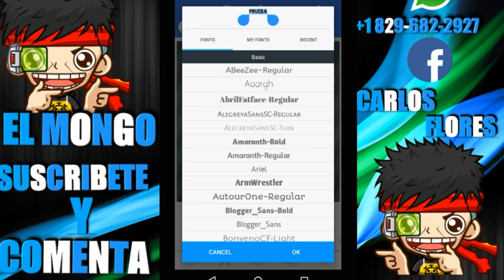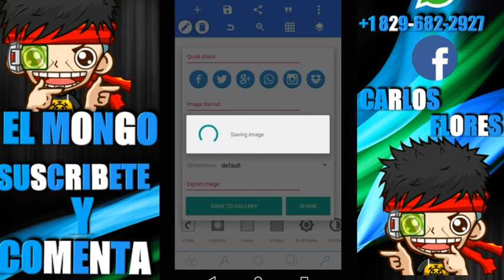COMO HACER LOS MEJORES TEXTO 3D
Le traigo este vídeo de como hacer texto ya que me lo pidieron una cuanta personas, Espero y disfruten muchos el vídeo delen like y dejen sus comentarios de que tengo que mejorar (Gracias)

Aplicación utilizada : PixelLad